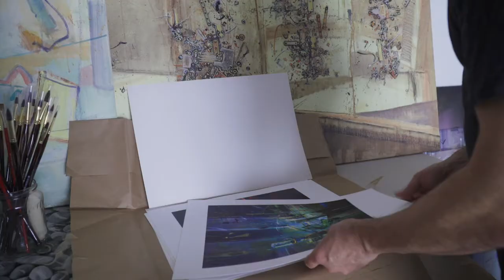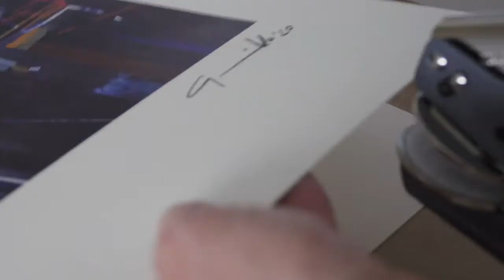Artist Guillermo Arismendi. Studio visit. Episode 5